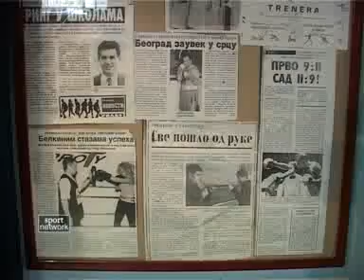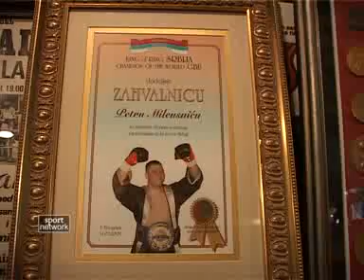bk svetomir belic